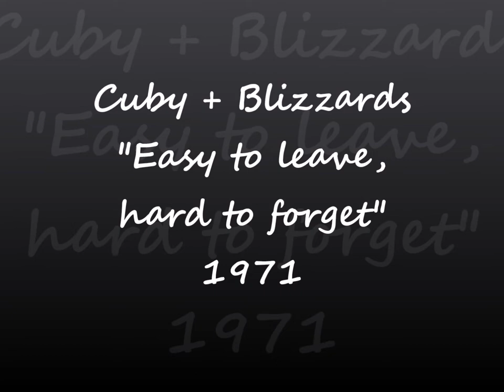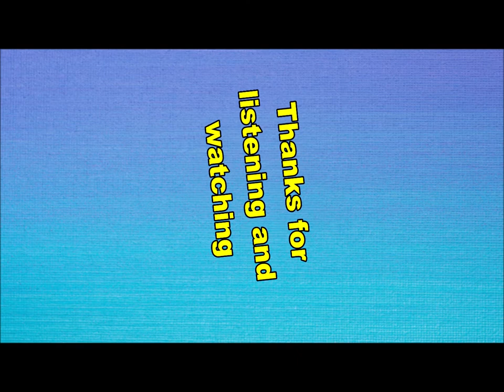Cuby + Blizzards - Easy to leave, hard to forget (Nederbeat / pop) | (Grolloo) 1971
Cuby + Blizzards uit Grolloo met "Easy to leave, hard to forget" (Philips 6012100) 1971

Groep met veel wisselingen in de bezetting, hieronder enkele namen:
Harry Muskee
Eelco Gelling
Hans Kinds
Willy Middel
Dick Beekman
Hans Waterman
Peter de Leeuwe
Herman Brood
Herman Deinum
Helmig vd Vegt
Hans Lafaille